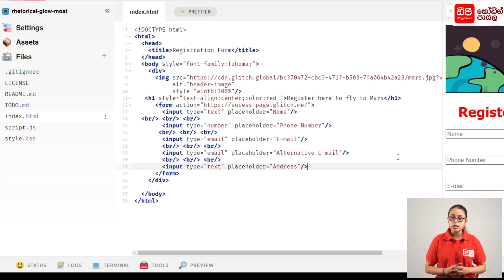6 අනෙකුත් placeholder එකක් නිර්මාණය කර ගන්නා ආකාරය